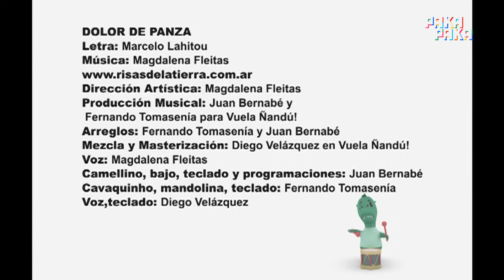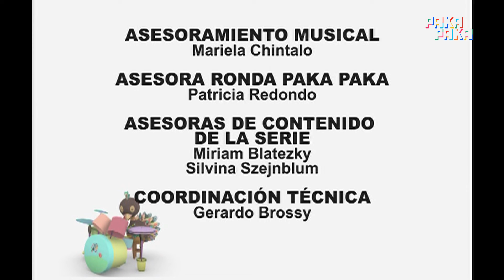MInimalitos I: Dolor de panza - Pakapaka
Los Minimalitos van al jardín a jugar, cantar, aprender cosas nuevas y a divertirse. También exploran cotidianamente las relaciones que se dan entre ellos, con su maestra y sus familias.
Te invitamos a disfrutar la primera temporada de Minimalitos.

¡¡Gracias!!